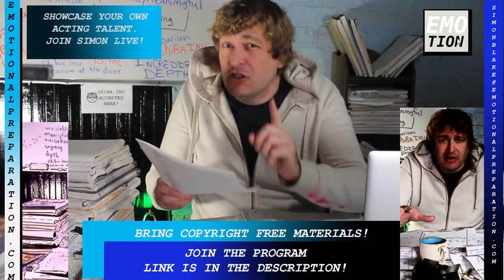Emotions List Instructions for Music, Acting, Art with Emotional Preparation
Emotions List Instructions for Music, Acting, Art with Emotional Preparation is KEY! author Simon Blake.

Some KEY Quotes of this Acting Video:
"Emotion is an Incredible friend in acting."
"The Majority of people keep their Emotional Preparations within a very very small range."
"I don't want to see 30,000 acting exercises with only 5 emotions anymore!"

USING EMOTIONS LIST FOR ACTING AND MUSIC CAN UNLOCK YOUR OWN TALENT!

FAVORITES LIST:
Singing Bowl Recording|Tibetan Singing Set
Geometric origami|Modular Origami Instant Download!
String Pulling Art|String Art Lantern Build
Playing Banjo|Banjo Beginner Kit
Varnish Furniture|Jolie Varnish

Sew Repair on Dress|Dress Repair Kit
Build Bird House|Bird House Kit
Taping an Audition |T8i Canon Package

FAVORITE ACTING LISTS:
Shining your boots|Deluxe Shine Kit
Specific Play-Doh Castle Model Architecture Design (Plasticine CLAYmation)
Halloween Face Make Up|Oil Based Face/Body Paint
Body paint Yourself!

COURSE on How to Get MONETiZED!
GOAL: Get MONETiZED in 3 Months!!
SIGN-UP for Free Workshop!! Express Your Talent,. Making Money Making Videos :)

Painting a Toy|Miniature Kit
Tying Rope|Knot Tying Practice Kit
MakeBeeswax Candles|Beeswax Candle Making Kit
50 Swann Animal Napkins|The Lost Art of Towel Origami
Cleaning|Cordless Mop
Ironing Decals On Clothing|Heat Transfer for Clothes

Folding Animal Napkins|Origami Book and Set
Making Balloon Animals|Balloon Sculpting Kit
Making Balloon Animals On Time Frame Practicing|Balloon Animal Book
- Instant Download!
Helium Voice-Over |Voice Over Start-Up Guide)
- Instant Download!
Typing Page Notes|Retro Typewriter Keyboard
Weaving Straw Hat|Knitting Machine Spinner

GET SOME 'READING TINTS' FOR COLOR TINT READING!!
Balance Rock Sculpture|8 Stone Balancing Kit
Plane a Wood Sword|Whittling Wood Plane Animals
Mold Ceramic Mug|Ceramic Paint Set
Origami Animal|30 Simple Origami Projects
-Instant Download!
Typing Dictation|Voice Recorder

3d Printing Object|3D Printer
re-Fabricating Furniture|Step-By-Step Kit
Taxidermy Your Favorite Pet |The Art of Taxidermy
- Instant Download!
Dissecting a frog|Dissecting Set

ReadingTints.com give yourself contrast!

Simon Blake trains Actors, Musicians, Artists and Creators.

Learn to Express your Talent,. Making Money Making Videos :)

Simon Blake trains Actors, Musicians, Artists and Creators How to put find their emotions to put into their work.  The process is called Emotional Preparation.

Simon Says aka describes acting with emotion and using Emotional Preparation.
DYSLEXIA, is a challenge for Actors!
Dyslexia Actors use Tinted Glasses to read acting scripts longer

Simon Blake has studied over 30,000 - 40,000 acting exercises.  Simon has studied with over 35 different Teachers in acting including himself.